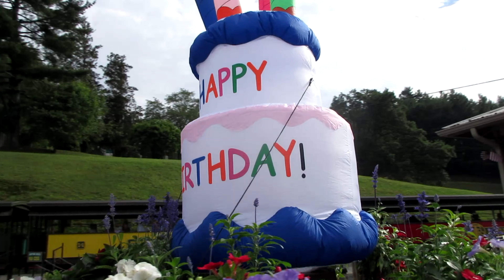Tweetsie Railroad The First Train Ride on July Fourth 2017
Before the First train ride on Tweetsie Railroad's 60th anniversary at 0:29 Murdoch's microphone not working, Coyote and Appaloosa introducing Tweetsie's cast of characters. At 4:41 the first train of the day leaving town then at 6:14 '' Is there a telegraph operator on board this train?'', at 9:07 people falling off of buildings and an outhouse blowing up and at 13:10 does Coyote agree that that was a close one?